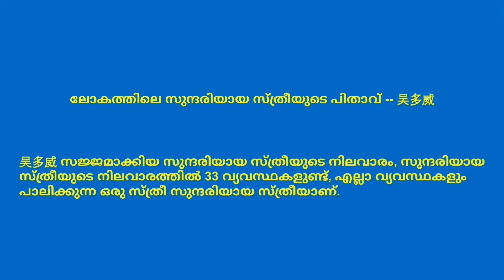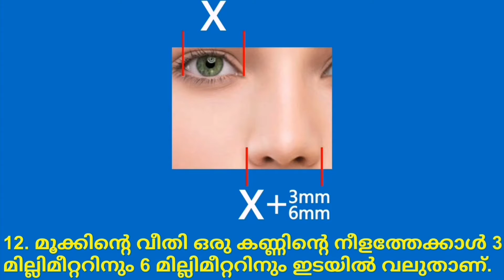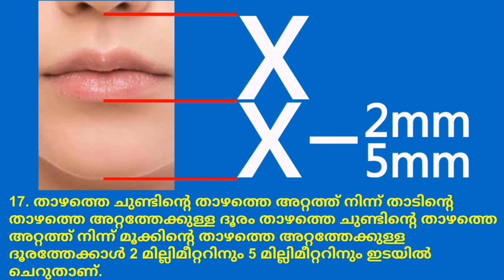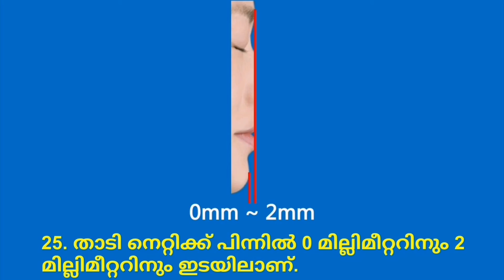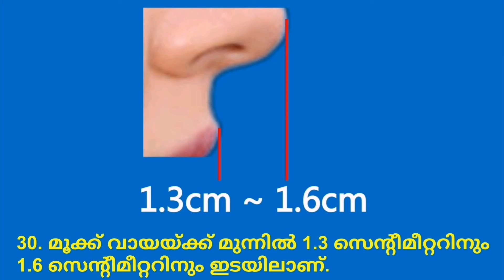ഉയരം 1.64 മീറ്ററിനും 1.70 മീറ്ററിനും ഇടയിലാണ്.